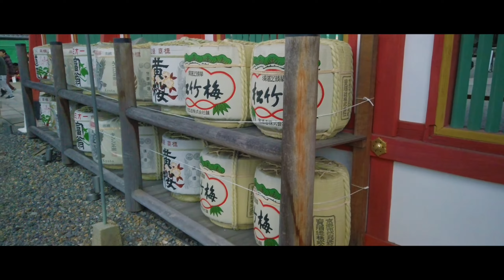Walk in the streets of Kyoto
Filmed with osmopocket